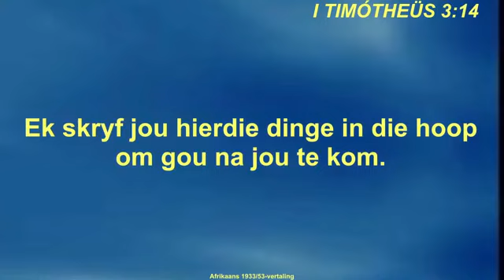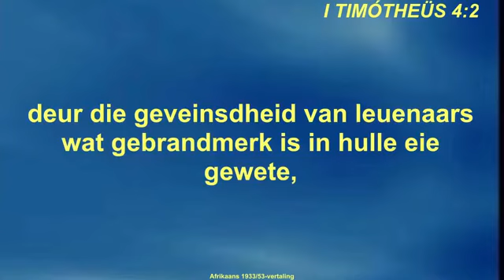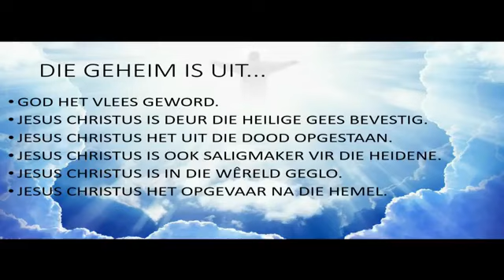(Hemelvaart) Die Geheim is Uit - Ds Jurgens Prinsloo